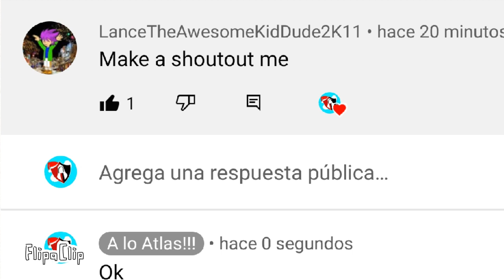Shoutout to this user